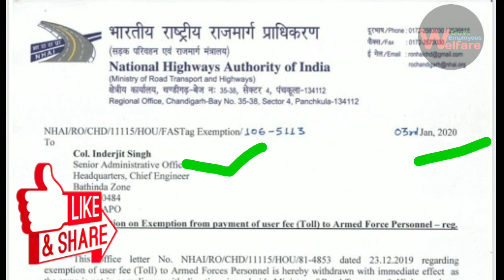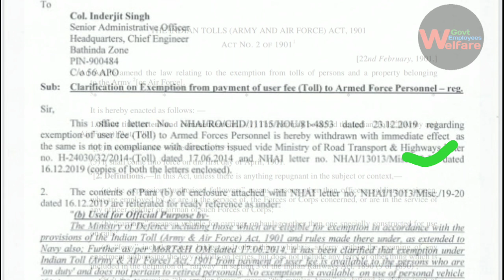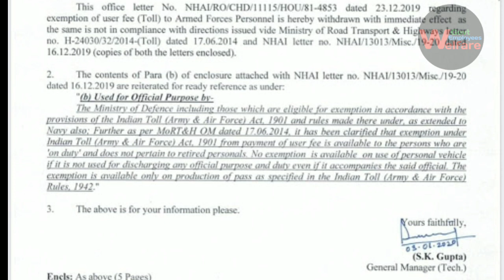Ex-Servicemen Toll Tex Free पर आई ताजा खबर